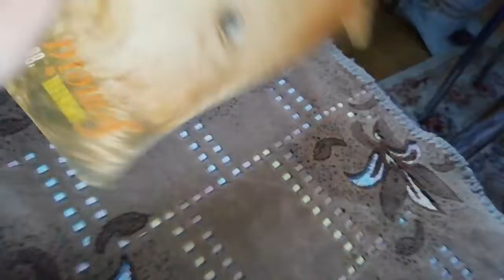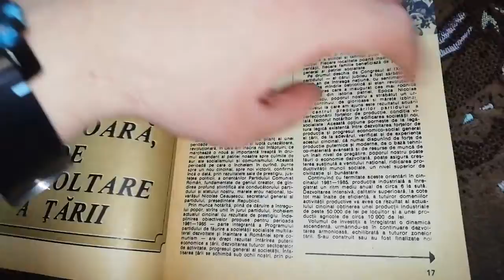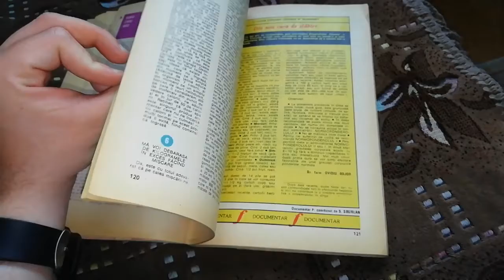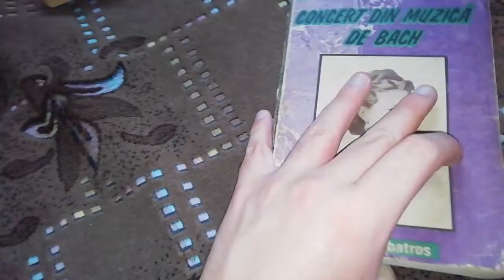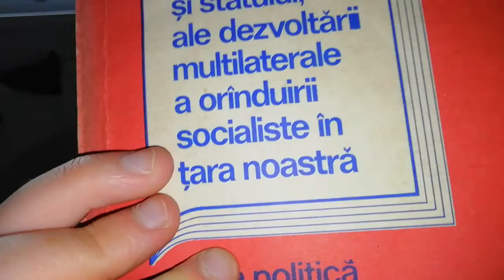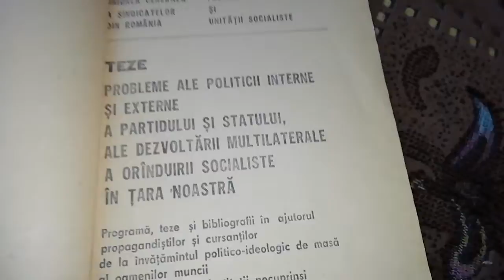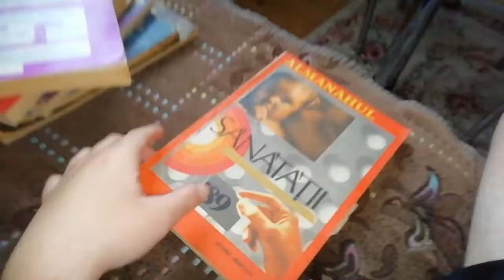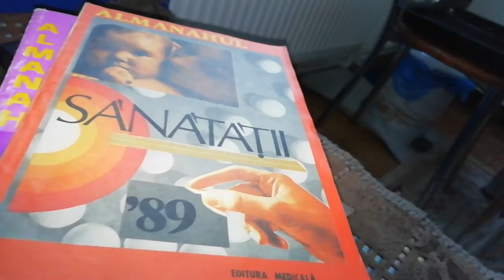prezentare carti vechi si almanahuri vechi